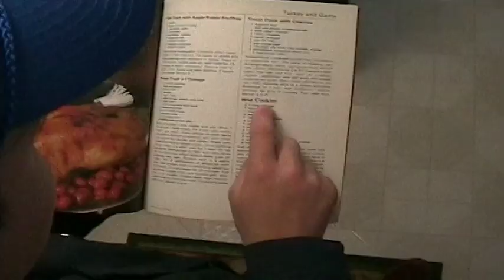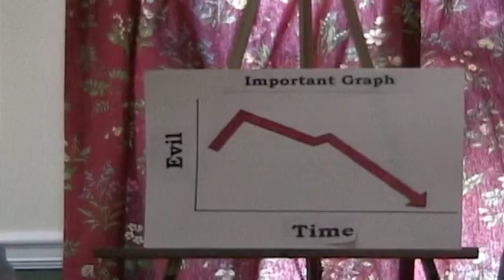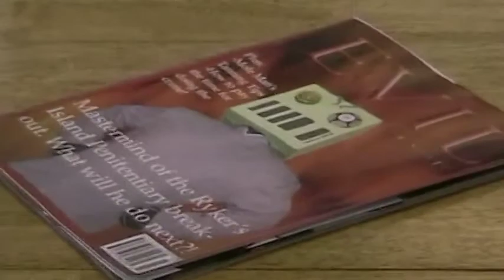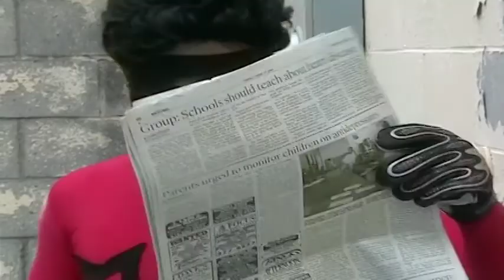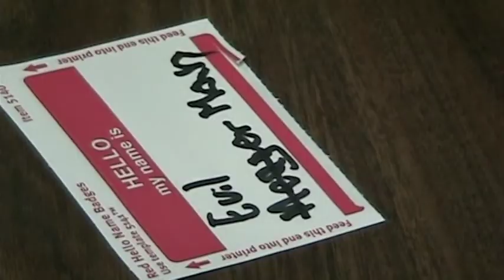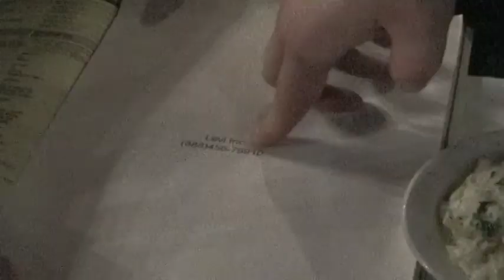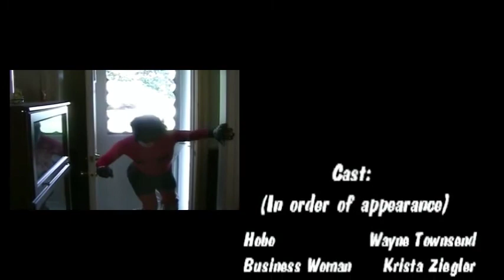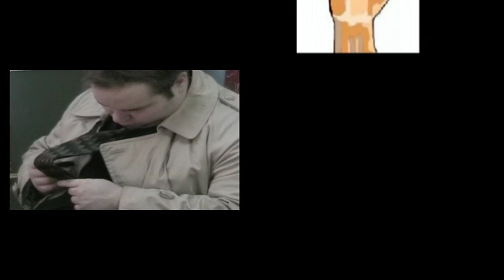The Adventures of Night Mop and Meager Man